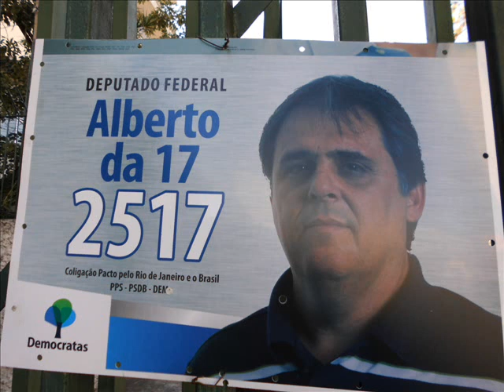BLOCO CARNAVALESCO ACADÊMICOS DO ENGENHO DE DENTRO 5 - ALBERTO DA 17 Nº 2517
MEUS TELEFONES= LOJA 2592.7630, CLARO 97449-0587, TIM 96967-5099, VIVO 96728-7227,  NEXTEL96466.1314.
GRUPO CASA CONARTE. ASSOCIAÇÃO DA PIPA, BALÃO, ARTE, FOLCLORE, CULTURA...